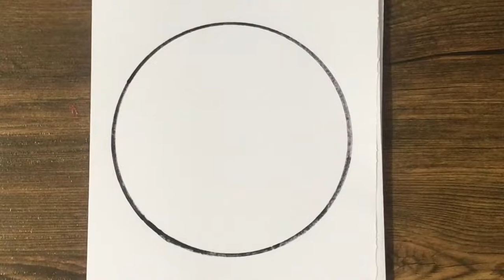Easy circle drawing || Easy art for beginners|| Pencil drawing in circle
hi😀
I draw easy a beautiful circle scenery  in a circle with pencil step by step.

very easy scenery drawing
how to draw a beautiful scenery in a circle
simple drawing for beginners step by step
scenery drawing
easy circle scenery drawing
drawing pencil in circle
new circle drawing video
circle drawing
easy art
easy to draw
drawing tutorial
drawing lesson
easy drawings
drawing for kids
art
pencil drawing
Landscape Painting
Easy Art For Beginners
watercolor
painting
art
drawing
speed paint
sped up painting
tutorial
how to
how to paint
traditional
paint
pencil
pen
pretty
beautiful
drawing
how to draw
art
drawing online
painting
Easy Drawing
Step by Step Drawing
easy art
3D Drawing
draw
drawing tutorial
drawing lesson
easy drawings
google draw
draw
coloring
drawing class
 drawing outline
sketch drawing
 easy drawing
scenery drawing
easy stuff
easy art
easy to draw
painting
3D Drawing
drawing tutorial
drawing lesson
easy drawings